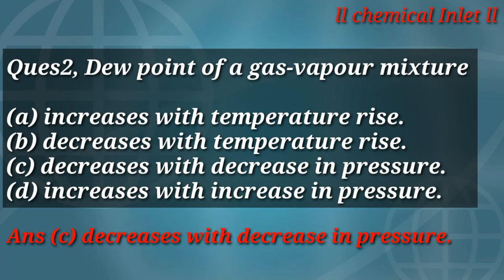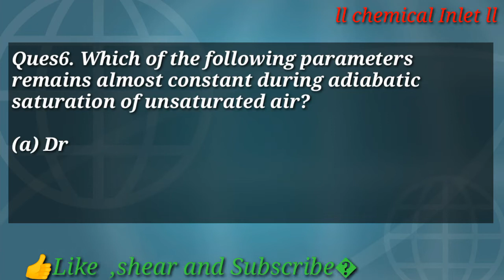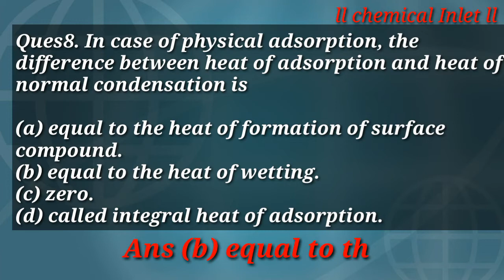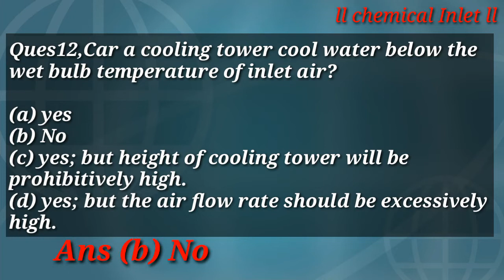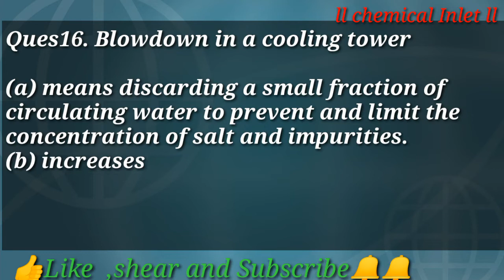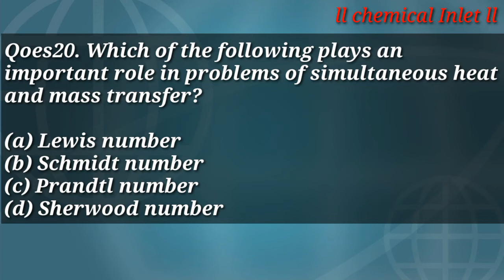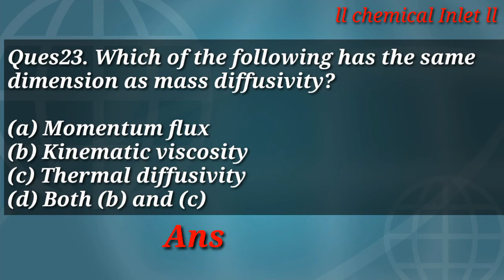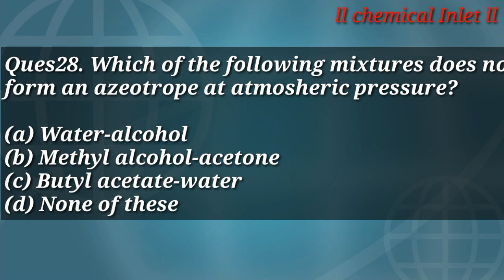Mass Transfer# Only Important Questions Part - 4 ll chemical Inlet ll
✔️✔️✔️Must watch most important Questions of HALDIA REFINERY

✔️✔️✔️Must be watch most important Questions of PARADIP REFINERY

✔️✔️✔️Must be watch very Important questions of  MRPL QUESTION PAPER 👇👇👇👇👇👇👇👇👇

Please Video ko
LIKE  kare👍👍👍
SHEAR kare, ➡️➡️➡️➡️
And Next video kis subject ke banaya jay COMMENT✏️✏️
NEXT UPDATE KE LIYE JARURR